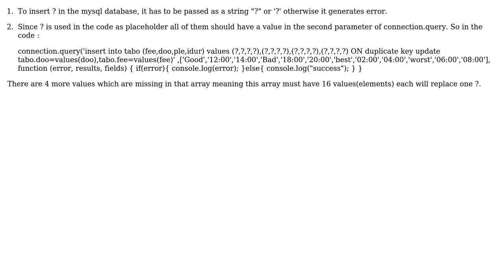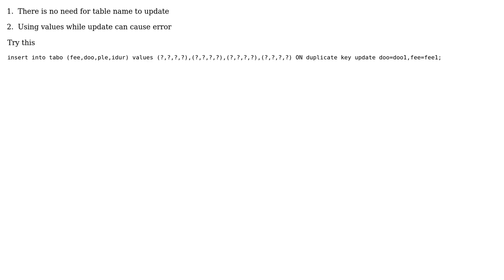Multiple insertion in mysql database, You have an error in your SQL syntax; check the manual...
Multiple insertion in mysql database, You have an error in your SQL syntax; check the manual that corresponds to your MySQL

With thanks & praise to God, and with thanks to the many people who have made this project possible! | Content (except music & images) licensed under CC BY-SA | Music | Images & others | With thanks to user Sherin Binu user aidonsnous and the Stack Exchange Network Trademarks are property of their respective owners. You are responsible for your own actions.